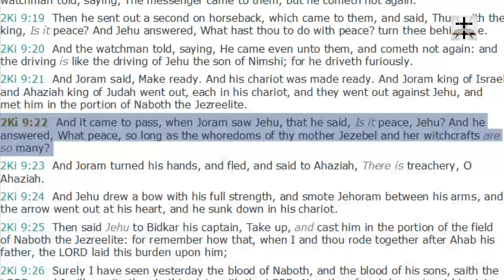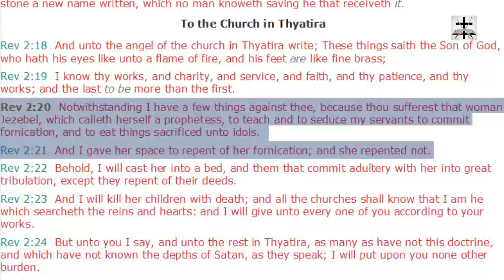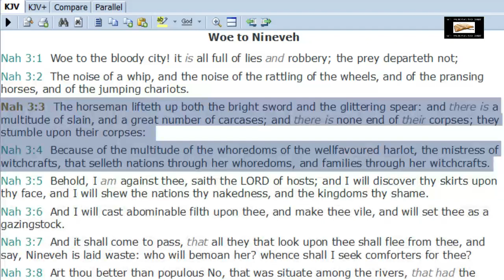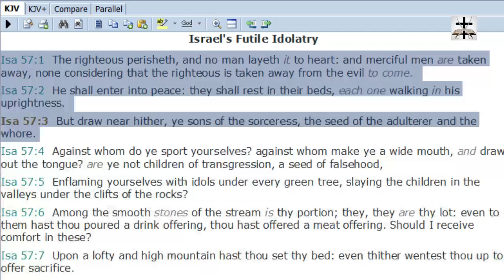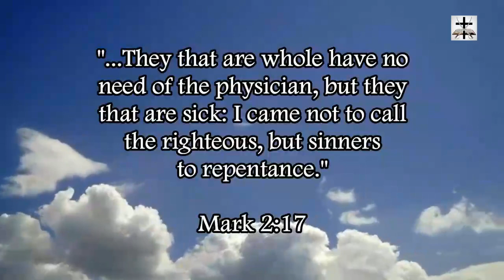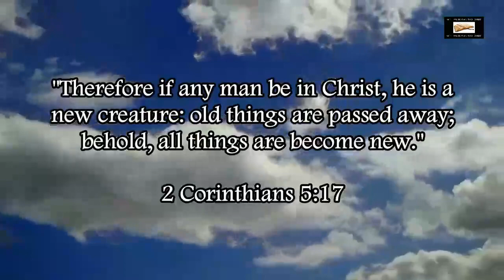Prostitution Is Witchcraft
Like all sexual sins, the sin of prostitution is tied in with witchcraft.